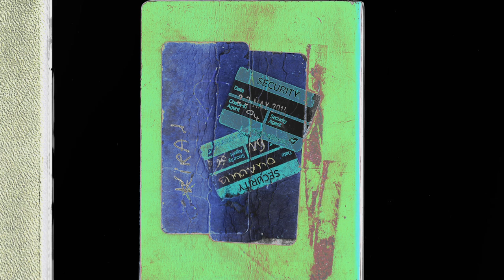Kiran Kai - Starting To Believe [Official Audio]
Credits: Kiran Kai, Skepta, Ben Baptie

Released on AllPoints 2020